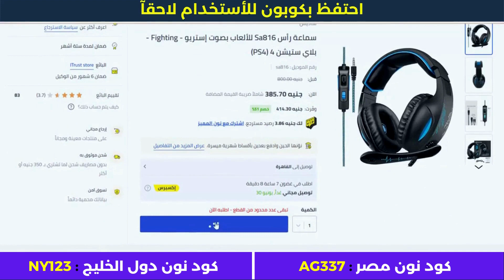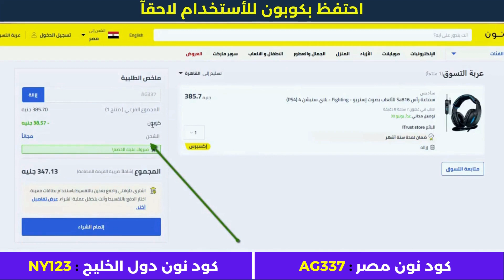كود خصم نون